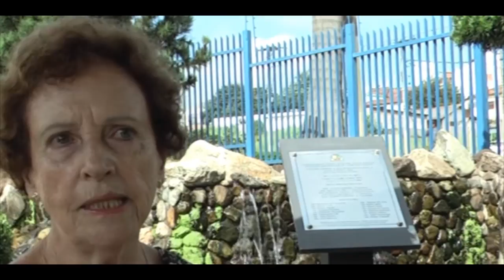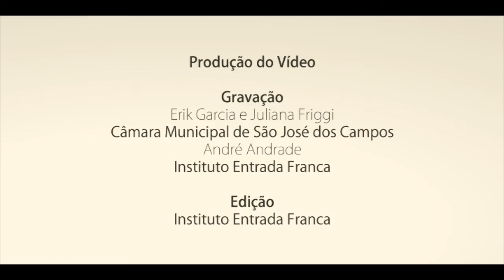Rita de Kassia Vilaça - Eu faço parte desta história.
A Universidade do Vale do Paraíba (UNIVAP), a Câmara Municipal de São José dos Campos e o Instituto Entrada Franca, contam um pouco da história de pessoas que fazem a diferença em nossa cidade.
A pianista Rita de Kassia Vilaça faz parte da história viva de São José dos Campos - SP